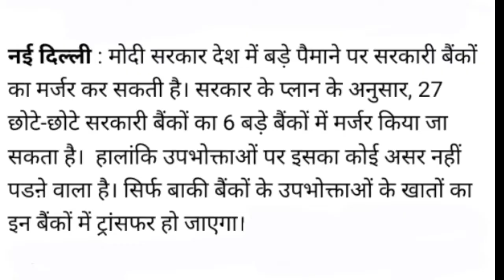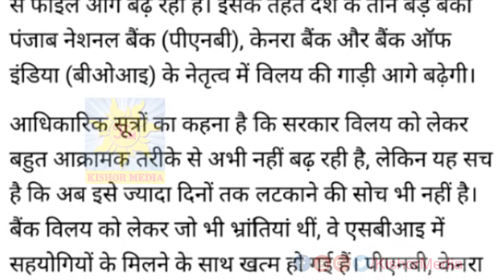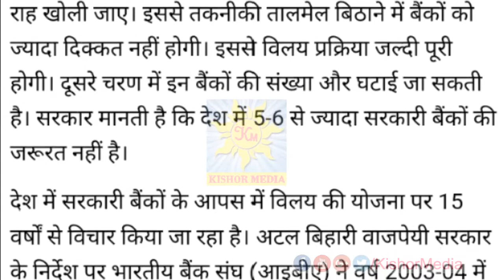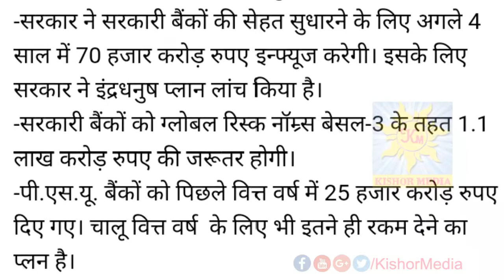बंद होने वाला है आपका बैंक, किस बैंक में है आपका खाता?Band ho jayega apka BANK,kis bank me hai khata